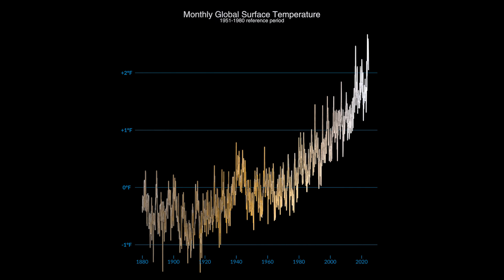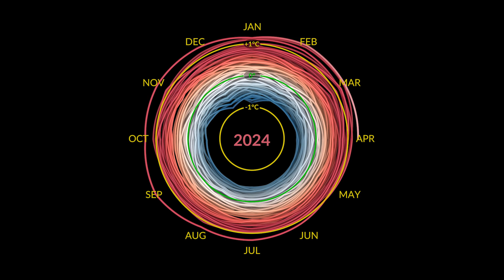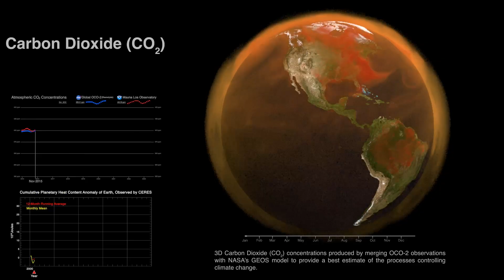A Year of Monthly Temperature Records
May 2024 was the warmest May on the books, marking a year of record-breaking monthly temperatures. Globally, average temperatures for the last 12 months hit record highs for each respective month – an unprecedented streak.

Dr. Kate Calvin, NASA's Chief Scientist and Senior Climate Advisor, answers some of the top questions pertaining to these temperature records and our changing climate.

Katie Jepson (KBR Wyle Services, LLC): Producer, Editor
Katherine Calvin (NASA HQ): Lead Scientist, Interviewee
Mark SubbaRao (NASA/GSFC): Visualizer
Kathleen Gaeta (Advocates in Manpower Management, Inc): Producer
Grace Weikert (KBR Wyle Services, LLC): Producer
Katy Mersmann (NASA GSFC): Producer, Social
Sofie Bates (KBR Wyle Services, LLC): Producer, Social
Rob Andreoli (Advocates in Manpower Management, Inc.): Videographer
John D. Philyaw (Advocates in Manpower Management, Inc.): Videographer